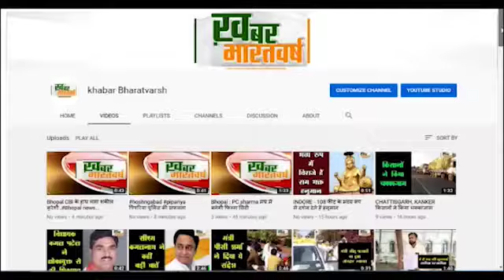रानीवाड़ा जालौर : राहुल गांधी यूथ बिग्रेड के प्रदेश महासचिव बने बाबू देवासी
पार्टी ने उनके ऊपर विश्वास जताकर प्रदेश महासचिव के पद पर नियुक्ति दी
सभी कांग्रेस पार्टी के पदाधिकारी और कांग्रेस पार्टी कार्यकर्ताओं मैं खुशी का माहौल
            गांव दहिपुर तहसील रानीवाड़ा जिला जालौर को प्रदेश महासचिव नियुक्त किया गया